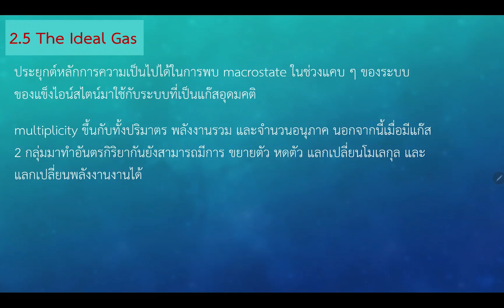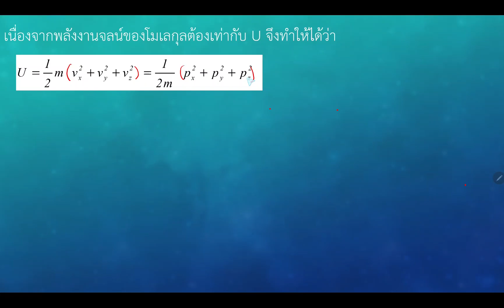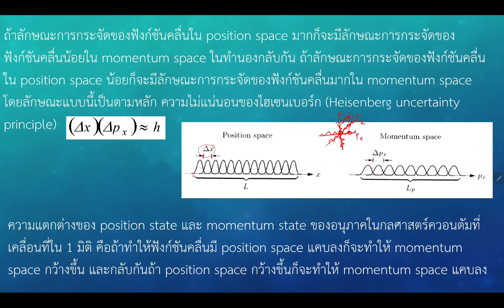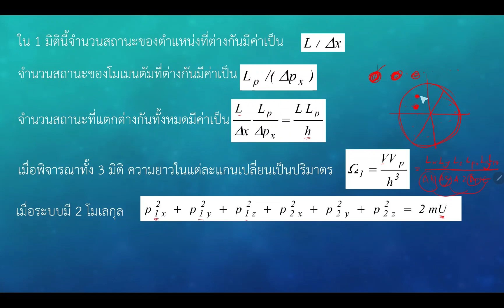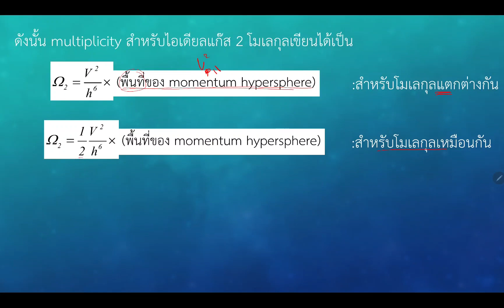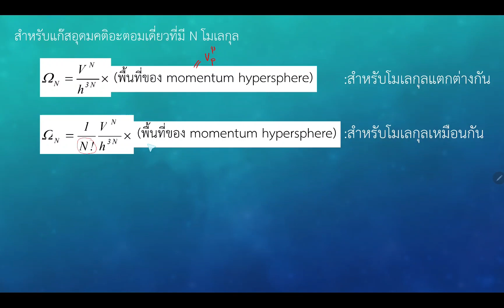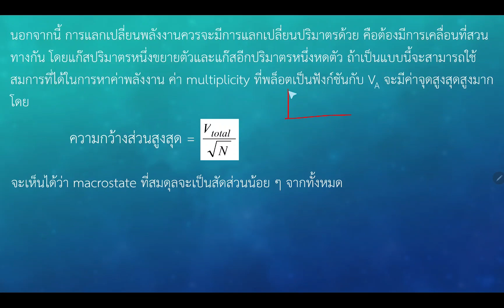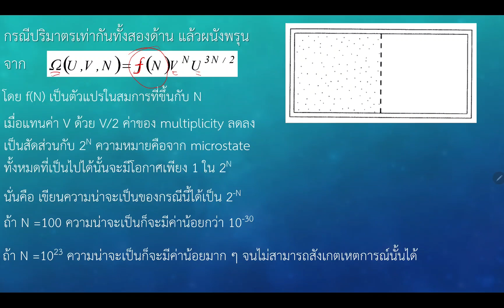บทที่ 2 หัวข้อ 2.5 The Ideal Gas (Multiplicity)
เรื่องพื้นผิว Hyper Sphere ที่กล่าวถึงในอยู่ในนี้